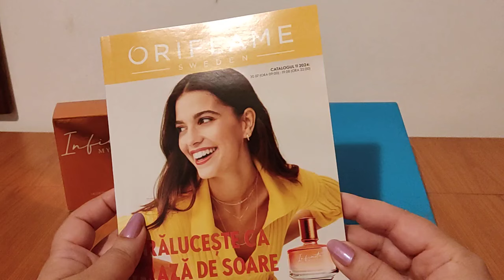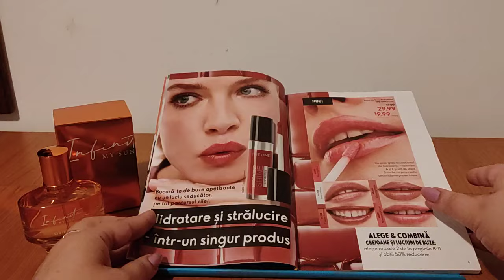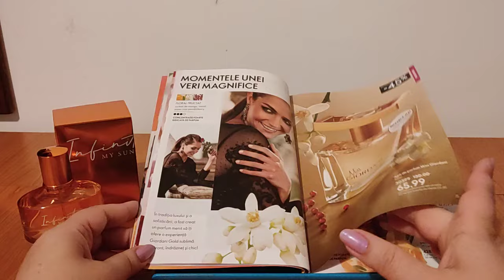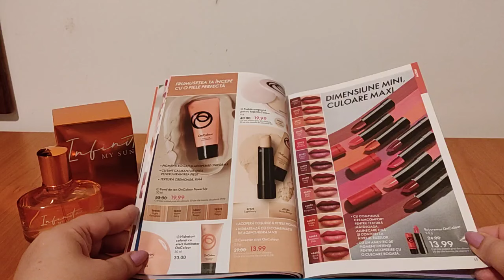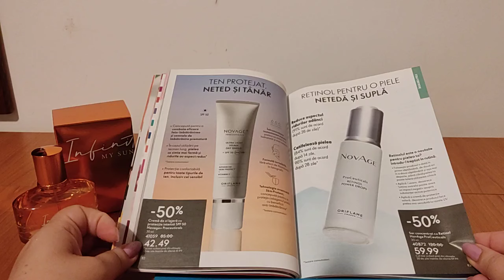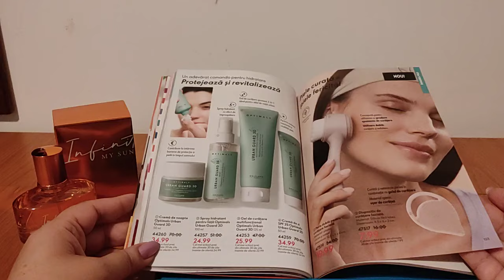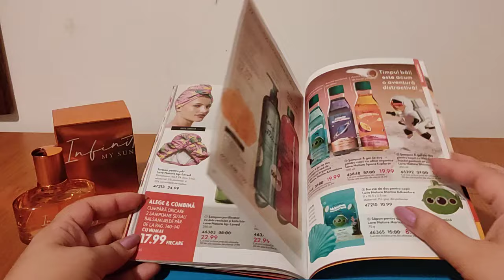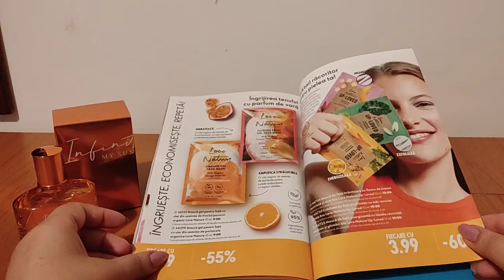Catalogul C11 Oriflame 2024!!!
Daca sunt dezactivate comentariile la acest clip va rog puneti comentariul la un clip cu comentarii active ! Va multumesc !

Cod reducere Dubai Collection  :  ss05

Vrei să beneficiezi de reduceri si de cadouri când achiziționezi produse Oriflame? Atunci completează acest formular :

Pentru Clentii VIP pun la dispozitie linkul care ofera o reducere de 15% la orice comanda si din partea mea aveti o reducere suplimentara de 15 lei introducand codul RO-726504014 Reducerea va fi aplicată automat la prima achiziție. Valoarea minimă a comenzii trebuie sa fie de 100 lei.